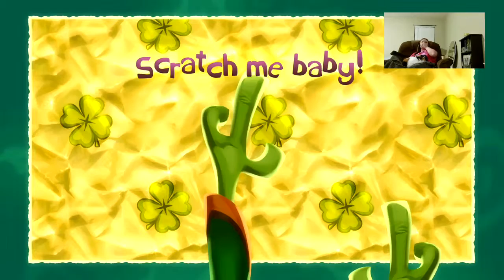From the Start - 1st Playthrough - 6 / 9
If you are looking for some relaxing fun you have found it! This game is the Free Game of the Month for Gold Members on X Box One so we decided to check it out. What do we think? A+!!!